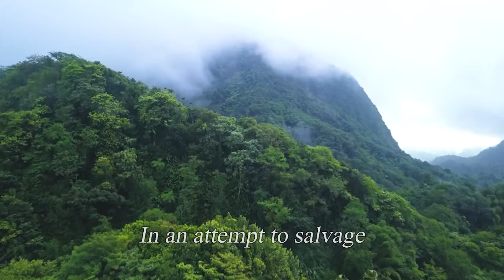Love Was Not Lost by James Kirby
Love Was Not Lost is a story which places the central fictional characters into turbulent historical events. It is told by a father to his daughter in an attempt to salvage their relationship. The narrative blends their present day interaction with their family’s history in an effort to understand who they have become.
From Germany to Guatemala, America to Cuba the story of the Stern family and those whom they loved spans over a century. It is set in the historical backdrop of the birth and rise in power of the United Fruit Company and the CIA backed overthrow of the Guatemala government. The characters are caught up in a vast and international drama which begins with the birth of Guatemala’s banana and coffee industries and extends to the genocide of nearly 200,000 native people. Although the lives in each generation seem to be determined by choice and chance, the unseen hand of God is at work weaving them into a rich tapestry.